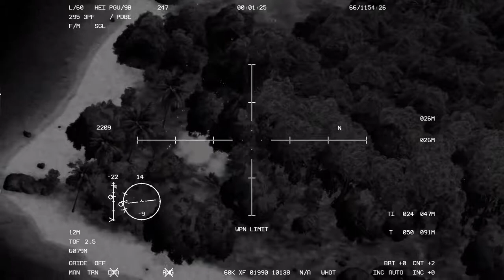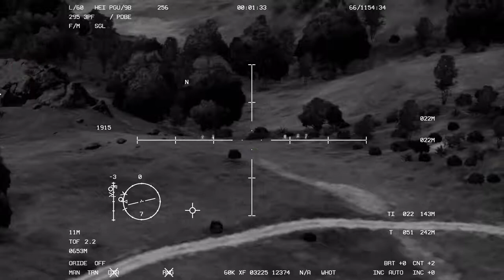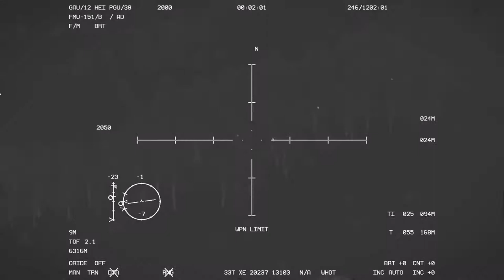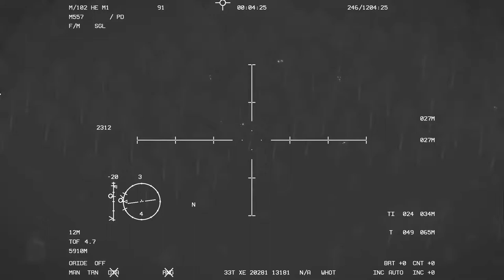مناورة شبه حقيقة لأسلحة أمريكية في حرب العراق ٢٠٠٣ #16